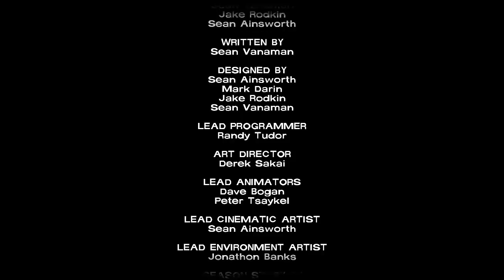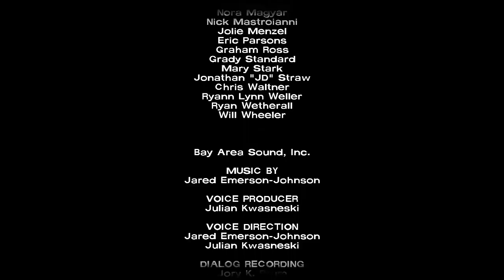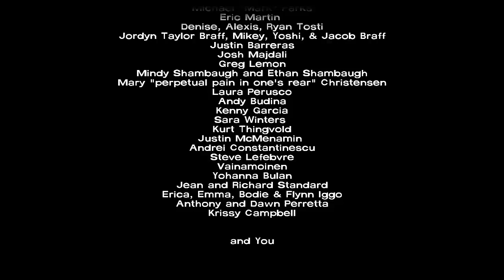Let's Play The Walking Dead - Part 22: Stay Strong Clem